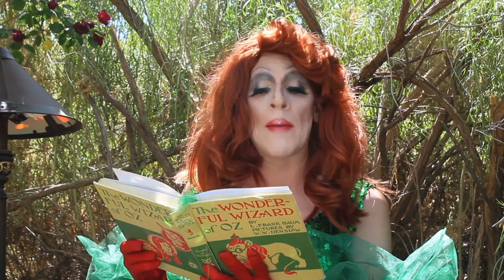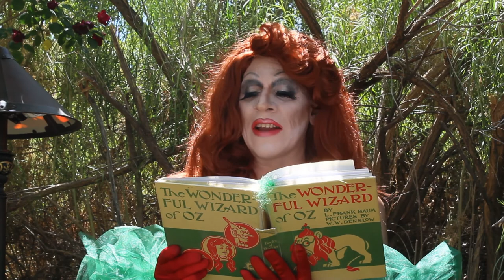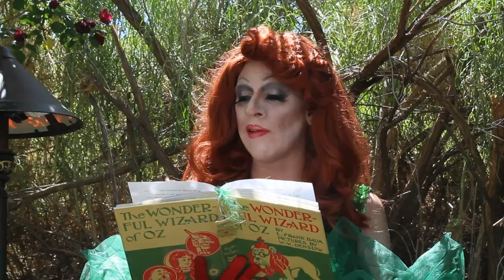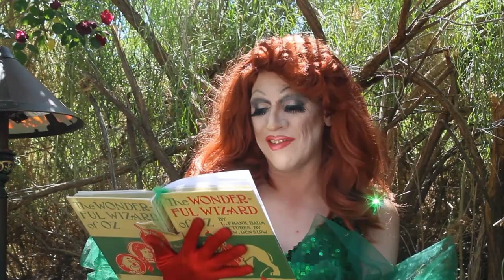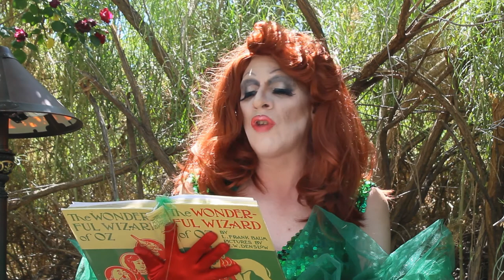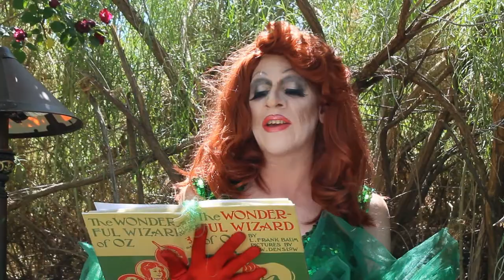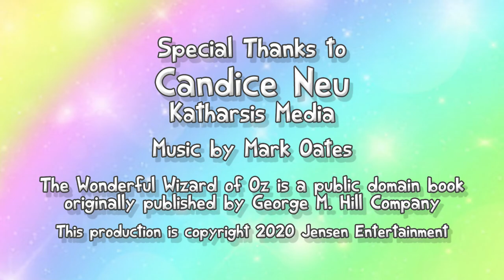Drag Queen Storybook Time: The Wonderful Wizard of Oz by L Frank Baum Pics by W.W. Denslow Chap 9-10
In our newest installment of Drag Queen Storybook Time, the incomparable Miss Chastity Belt-Off reads "The Wonderful Wizard of Oz" by L. Frank Baum Pictures by W.W. Denslow. Chapters 7 and 8

We're opening up comments as we would love to hear from you. That means that we have to mark this as "not spesifically made for kids" but it is OBVIOUSLY very safe for kids. Enjoy!

And for more information on Chastity, check out her FB page

Thanks to Candice Neu of Katharsis Media for providing this copy of the book for this project!